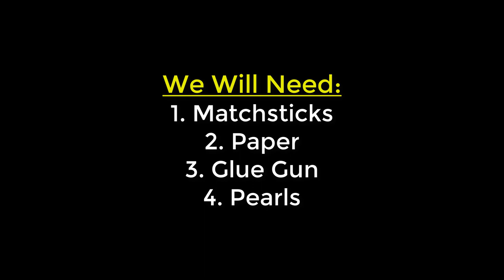Matchstick Art and Craft Ideas: How to make a beautiful jewelry box with matchsticks (very easy)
Hello and welcome. Learn How to make a beautiful jewelry box with matchsticks with me today. To make it I will use:
1. Matchsticks
2. Paper
3. Glue gun
4. Pearls

All the instructions that are needed to follow are given in the video. Please watch the video till the end for better understanding.

Making this jewelry box is very easy and simple. Anyone can make it if he/she watches the video carefully till the very end. You will have to follow some steps to make it. At the first step take some matchsticks and join them together using glue gun and paper. You will have to make more like this. And then take a cardboard and make the box by using glue gun. Once done, you will also have to make the cover for the box. You can decorate the cover of the box using pearls.

Craft lovers will love this video about How to make a beautiful jewelry box with matchsticks. Because it is an easy to make craft. Anyone can make it if he or she watches the video carefully. This can really come handy if someone wants to use it for personal purpose or even it can be made as a showpiece item
This is a craft especially for kids. Kids will enjoy making it. They can gift it to their friends as a birthday gift.
Watch the video and learn How to make a beautiful jewelry box with matchsticks at home very easily.